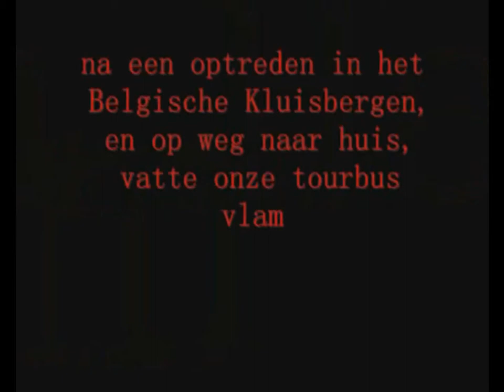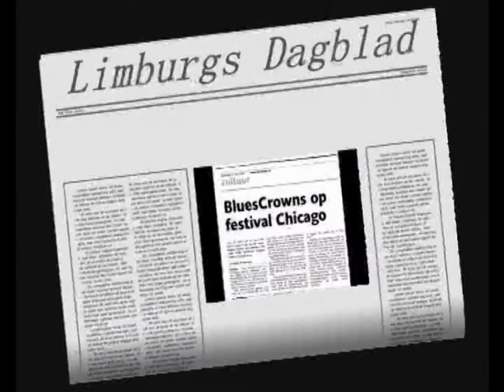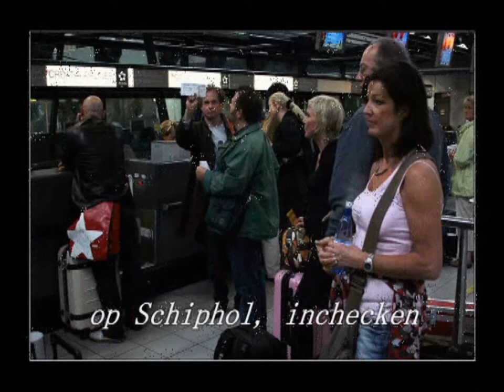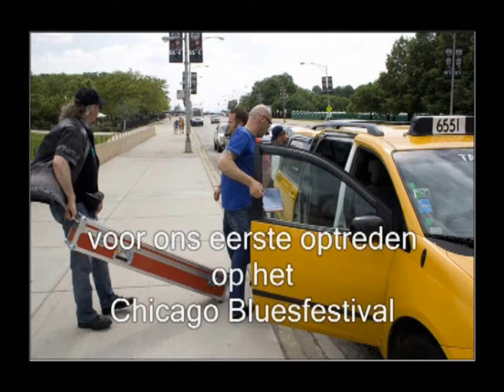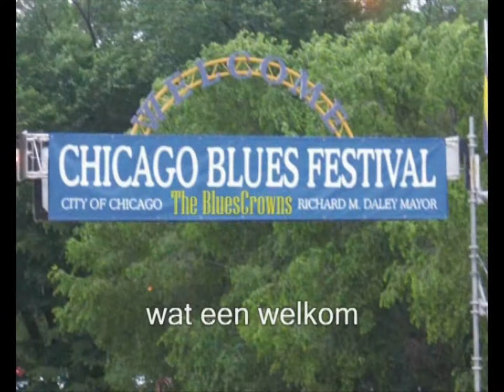Chicago 2008 from hell to bluesheaven deel 1 full movie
hét hoogtepunt van: Daan Prevoo, Arno Vervest, Paul Voestermans, Joost Janssen en hun roady Hein kwam in 2008. Als 'the BlueCrowns, waren zij bezig met hun 2e tour met Liz Mandeville toen zij hun uitnodigde om haar op hét Chicago Bluesfest te begeleiden.
Deze uitnodiging, 3 weken vóór dat festival, was een uitdaging die we graag aangingen om te organiseren, met als gevolg dat we niet alleen met Liz, maar óók met Little Willie Littlefield [één van de laatste overgebleven oude Bluesmannen, bekend van o.a.  'Kansas city', en met wie wij in maart nog hadden gespeeld op de Heerlense 'Southern Bluesnight' ] zouden kunnen spelen !
Daan, Arno, Paul én Hein, nú bekend als 'Deep and the Dudes' [mét Sjaak Korsten, nadat joost was gestopt], kijken op dit avontuur met genoegen terug in het latere besef dat, het niet alleen de 25e editie was van het meest gerenommeerde  festival op deze aardkloot, maar óók dat het hún, als één van de weinige Nederlandse of Europese bluesbands, was gegeven [nadat Hans Theesink hun in 1989 was voorafgegaan !], om ooit op dit Bluesfestival te hebben gespeeld ! waarvan deze film getuigd.